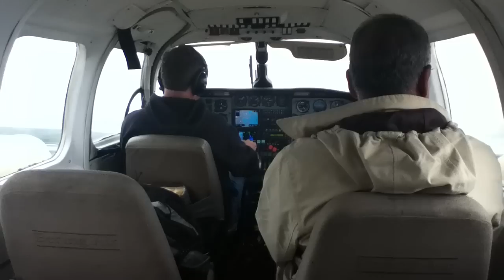Piper PA-31 Navajo Takeoff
Kotzebue departure to Noatak, Alaska courtesy of Bering Air.